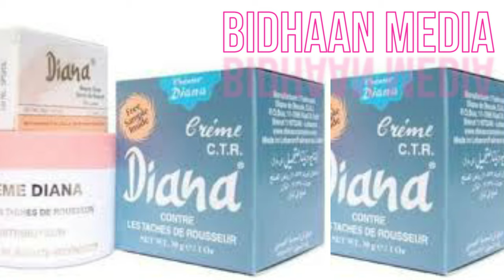6 Arrimood Oo Burburin Kara Caafimaadka Qofka